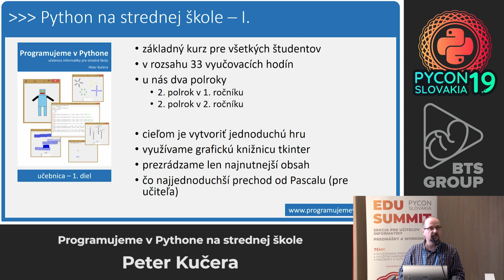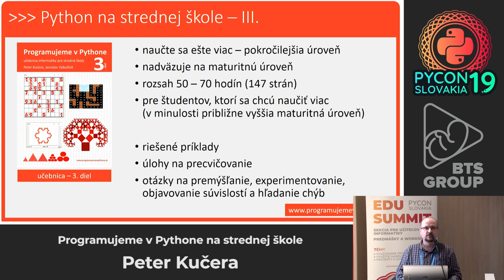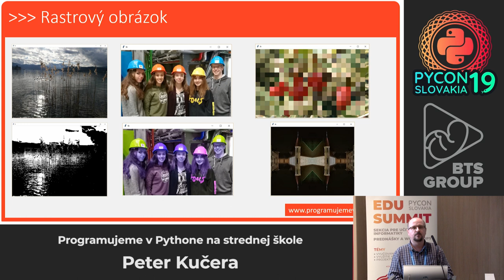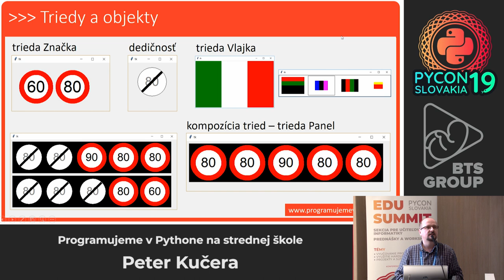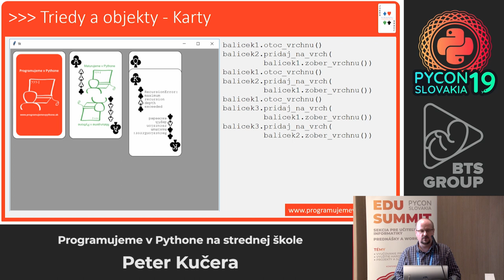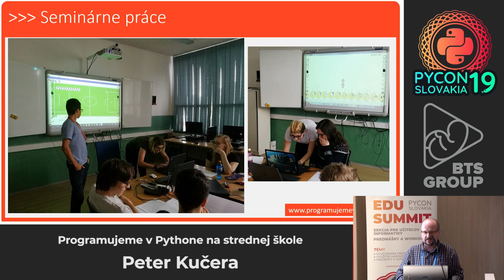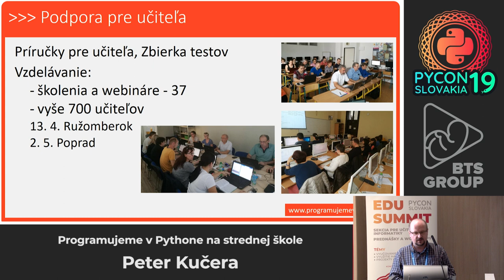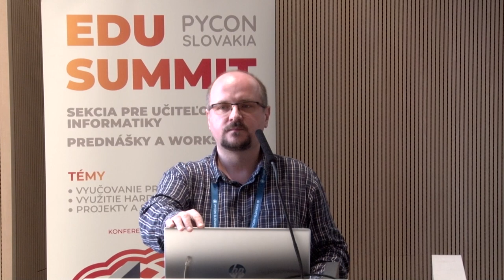Peter Kučera - Programujeme v Pythone na strednej škole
Rozmýšľate, čo vyučovať na seminári z programovania, ak chcete svojich študentov naučiť ešte viac? Základnú a maturitnú úroveň programovania, ktorú sme predstavili v minulosti, sme rozšírili o ďalšie zaujímavé témy. V príspevku vám predstavíme, čo učíme na seminároch z programovania. Ukážeme vám, ktorým témam sa venujeme, ako sme ich spracovali, ktorý kontext úloh sa nám osvedčil v praxi. Tiež vám predstavíme kompletné materiály na strednú školu. Ako aktivizovať študentov? Aké programy vedia vytvoriť a ako tvoria seminárne práce z programovania? Aj týmto otázkam sa budeme venovať v našom príspevku.